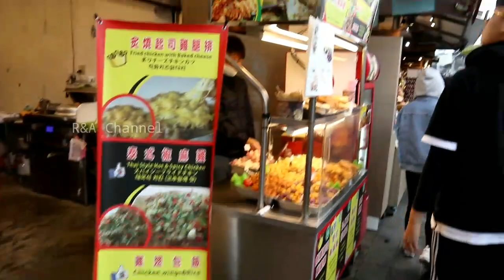Taiwanese Street food|| Menggila Kuliner di Shifen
Recomendasi untuk anda.

Kuliner di shifen bnyk sekali pilihan

Makanan yg kita suka

Selain tempatnya indah

Mkananya juga bnyak guy's

Jdi jgn tkut lapar berwisata kesini